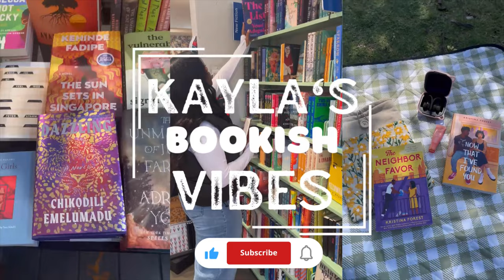Spring Anticipated Releases 2024 📖🌼📚